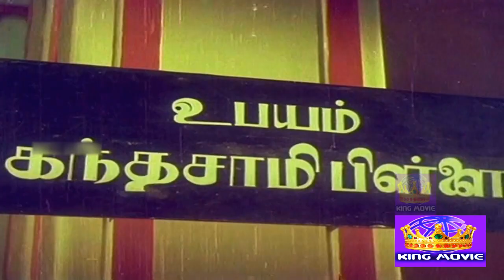அப்பையே செறிய தான் சொல்லி இருக்காங்க காசு இருந்த தான் சொந்தம் நட்பு எல்லாம்